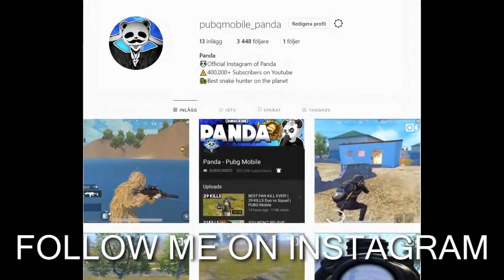Powerof Throne | NEW WEAPON OP | G36C GAMEPLAY USE | PUBG Phone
Powerof Throne | NEW WEAPON OP | G36C GAMEPLAY USE | PUBG Phone. The new AR (Assault Rifle) Will release Comming soon. The best weapon in the game is mostly probably the AWM. (Depending on how you can play).

Rank?
- Conqueror (Highest Rank)
💸►FREE UC◄💸